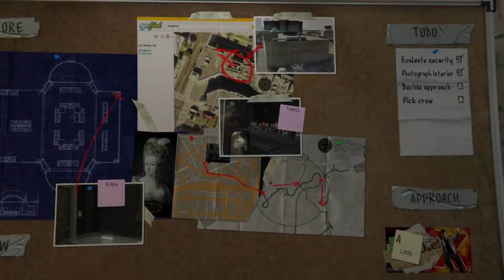Michael Missions | Grand Theft Auto 5 Gameplay Walkthrough | Part 4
🎮 Welcome to Tashirogaming! 🕹️

👋 Hey, gamers! Join the Tashirogaming community for epic gaming adventures, thrilling battles, and a whole lot of fun! 🚀

🔴 Live Solo Sessions:
Join me live for solo gaming sessions where we can share the highs, the lows, and everything in between. Whether I'm tackling the latest releases or revisiting classics, every stream is a unique journey, and your company makes it even more special.

🎥 Solo Highlights:
Can't make it to the live streams? No worries! Check out the solo highlights, let's plays, and in-depth analyses. Dive into the stories, strategies, and memorable moments that make solo gaming an art form.

🚀 Connect with Tashirogaming
Join the conversation in the comments — I love hearing your thoughts, tips, and recommendations for future solo quests.

🌟 Join the Solo Gaming Community:
This channel is all about celebrating the joy of solo gaming. Share your solo gaming stories, favorite games, and strategies in the comments. Your insights and camaraderie make this solo adventure even more epic.

Thanks for being a part of this solo gaming journey. Whether you're a seasoned gamer or just starting, there's a place for you in the solo adventure. Let's press play and embark on new quests together! 🚀🎮